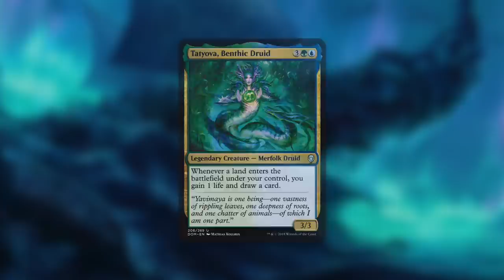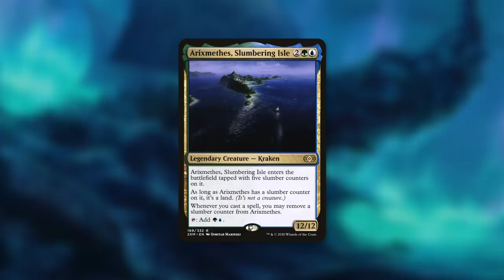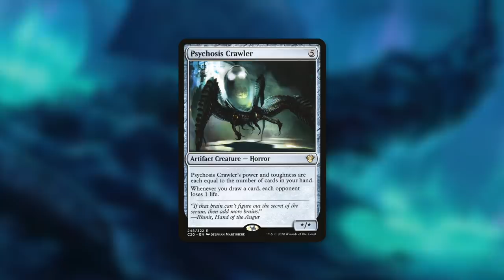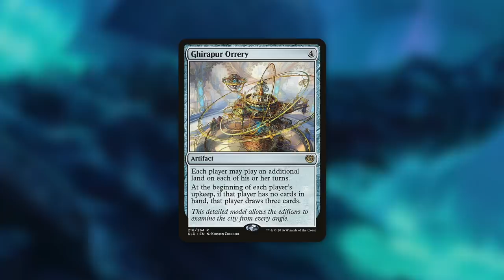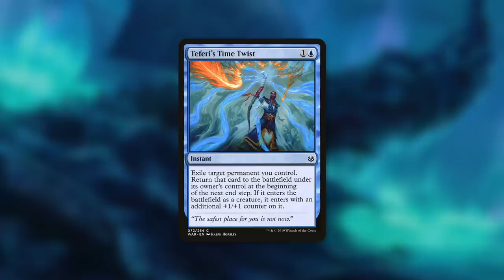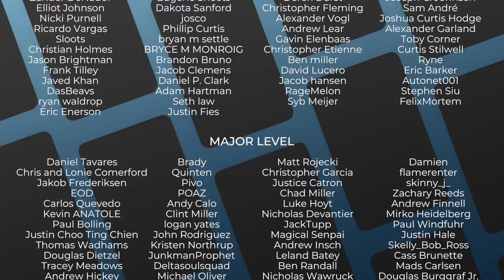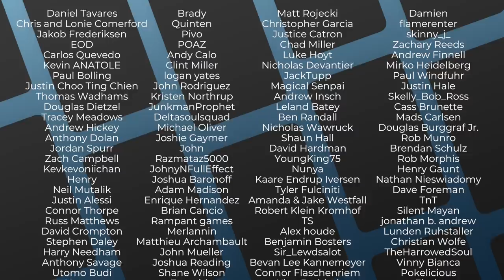Vehicle Commander Boaty McBoatface! | Cosima, God of the Voyage | Kaldheim Spoiler | EDH | MTG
The Commander's Quarters is your Magic the Gathering source that helps you Command Your Budget! Boaty McBoatface can now be your Commander with Cosima, God of the Voyage / The Omenkeel!